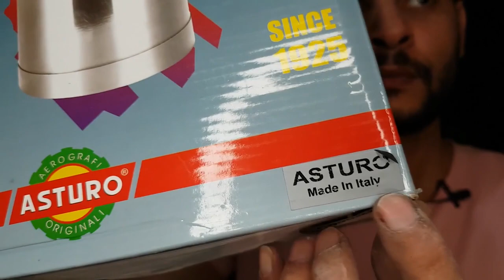تجربة مسدس رش ايطالى ومعرفة مميزاته وعيوبه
فتح صندوق مسدس الرش الايطالي استرو
 مع الرسام احمد صبحي